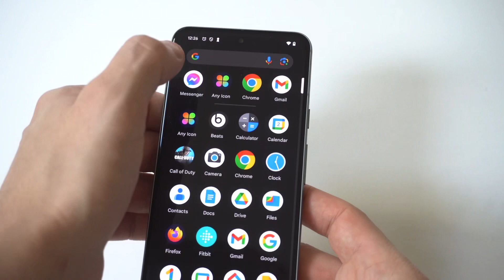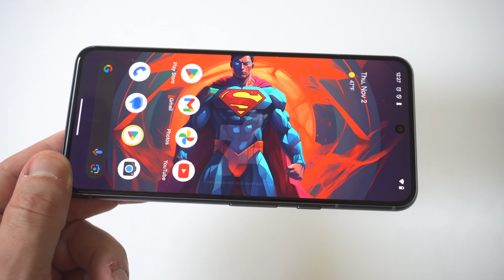How To Turn Off Lock Screen Notifications On Google Pixel 8 / 8 Pro